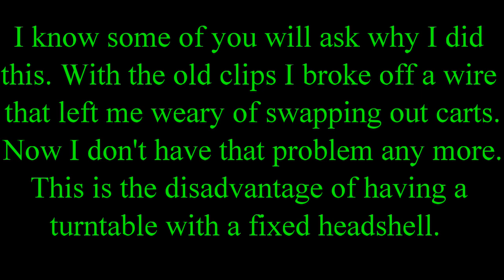Rega Planar 2 Tonearm Wiring Cartridge Spring Clip Replacements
The original clips worked fine, but when I broke off a wire and had to solder it back on it made me leery of swapping out carts. This is the main drawback of tonearms without detachable headshells. The clips were bought off of eBay and came with 5 each clips and colored shrink warps tubes. I love my Rega turntable, but the clips had to go!

This video was produced using Cyberlink PowerDirector 16 and uploaded in HD for your listening pleasure at 1080p. The pictures in the video was captured using my LG X-Charge cell phone. Please enjoy!